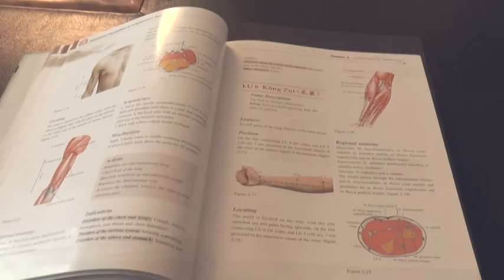Egy csepp egészség: Dr. Ságodi László - hagyományos kínai orvoslásról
Az öröm támadja: a szívet, a harag támadja a májat, a gond támadja a lépet, a szomorúság támadja a tüdőt, a félelem támadja a vesét. Az érzelmi hatások zavarják a különböző szervek működését. A kínai orvoslás főként ezen alapszik. De miben is különbözik igazán a kínai gyógymód a nyugati kezelésektől? Mai beszélgetőpartnerem Dr. Ságodi László a hagyományos kínai orvoslás egyik képviselője, és gyakorlója, aki a megszerzett tudása révén betekintést enged ebbe, a még nem mindennapi módszerbe